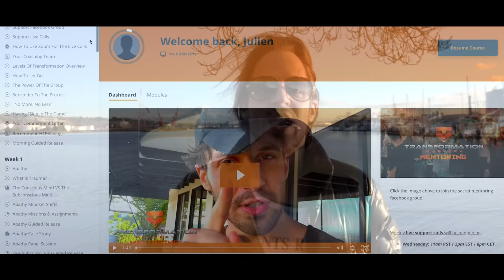The Cure For Oneitis: How To Get Your Dream Partner Off The Pedestal & Make Them Chase You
Do you suffer from oneitis? Symptoms can include neediness, craving, codependency & more...

JULIEN's INSTAGRAM: @julienhimself

Julien Blanc reveals how to cure oneitis FOR GOOD!